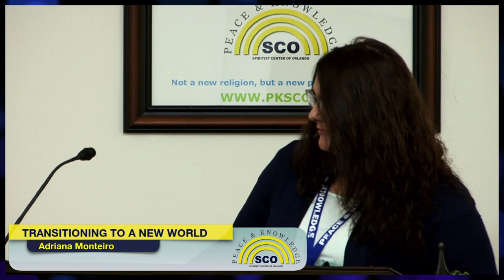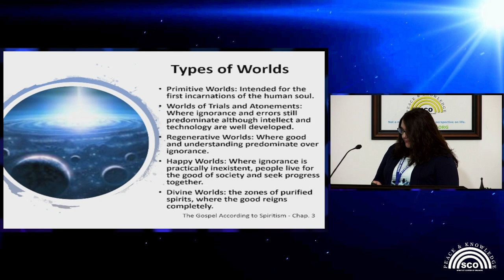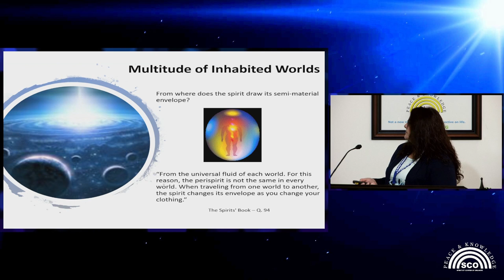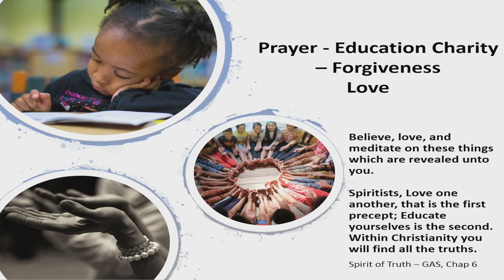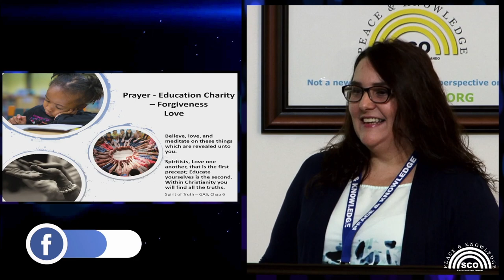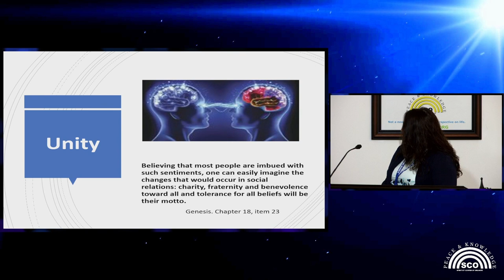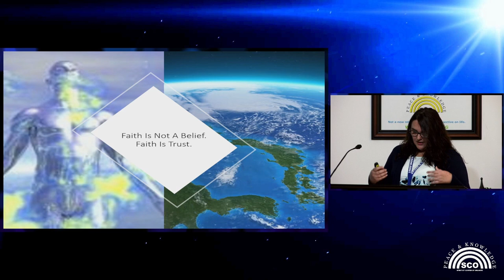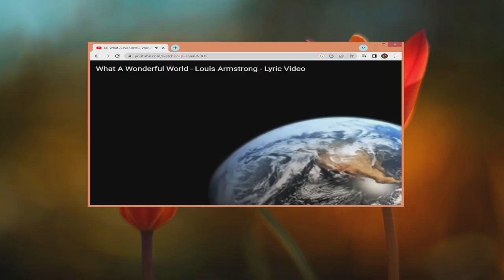TRANSITIONING TO A NEW WORLD - Adriana Monteiro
Public meeting held on Feb/02/2023.